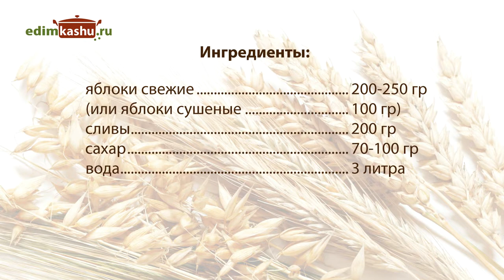Вкусный Компот из Яблок и Слив - простой и быстрый Рецепт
Простой рецепт вкусного компота из яблок и слив. Такой компот можно варить не только из сезонных фруктов и ягод, но и зимних заготовок: сушеных яблок и замороженных слив.
Рецепт:
вода - 3 л
яблоки свежие - 200-250 гр
(или сушеные - 100 гр)
сливы - 200 гр
сахар - 70-100 гр

Подробные текстовые версии рецептов с фото и видео можно прочитать и распечатать на сайте

Немного обо мне:
Меня зовут НатальяГорбачева.
В данный момент я домохозяйка. В 2012 году мы с семьей переехали из города в деревню. Живем в частном доме. Завели небольшое хозяйство — курочек. Осваиваю огородничество. Очень люблю готовить, поэтому и стала вести кулинарный видео-блог с рецептами. Образование - высшее педагогическое (музыкальное). Увлекаюсь психологией, нравится рисовать. Немного занимаюсь йогой и скандинавской ходьбой. Одна из основных ценностей для меня - экологичный и здоровый образ жизни. К чему и стремлюсь :).